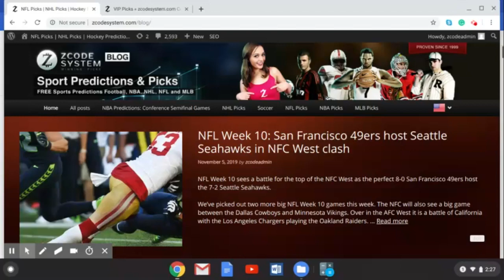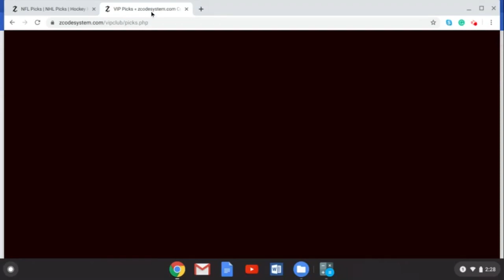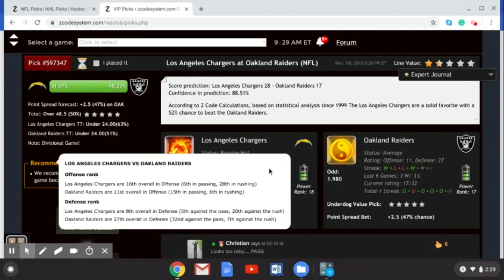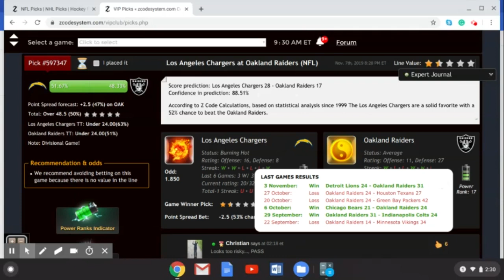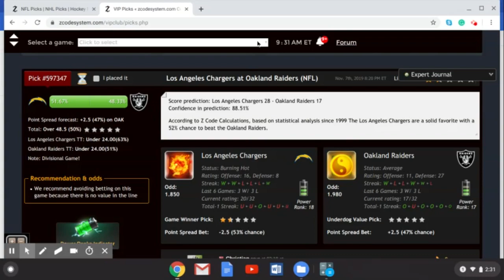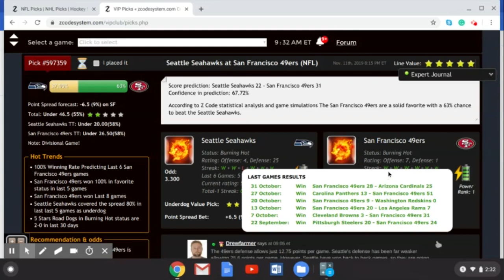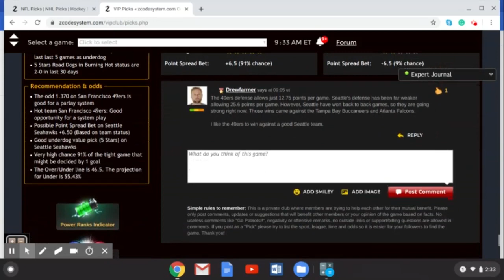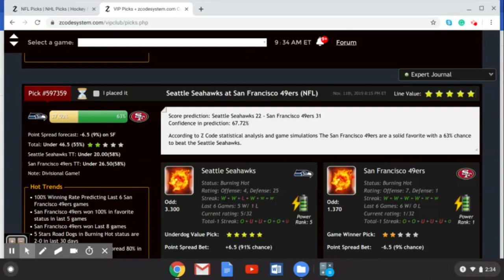Zcode System NFL Week 10 Picks